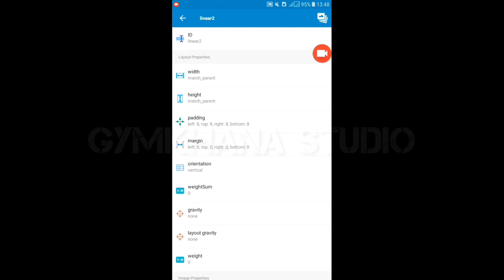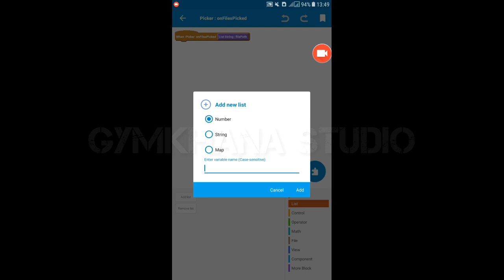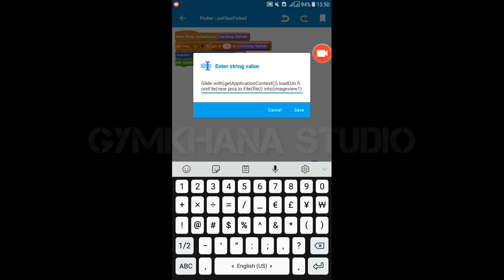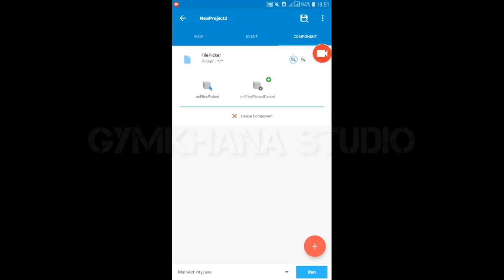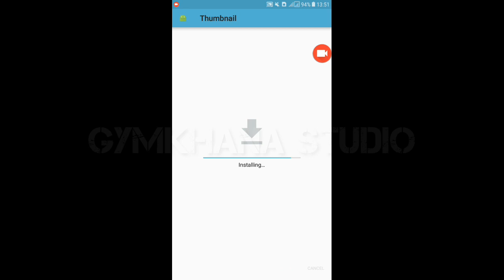Get Thumbnail Video - Sketchware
This project of video player . About How to get Thumbnail of video ?